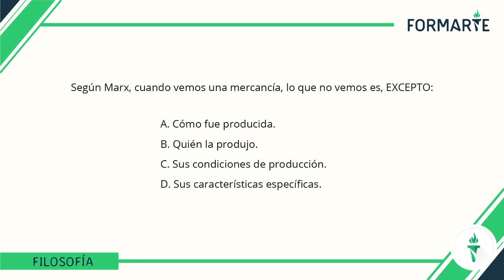El fetichismo de la mercancía III - Ejercicios Filosofía Formarte